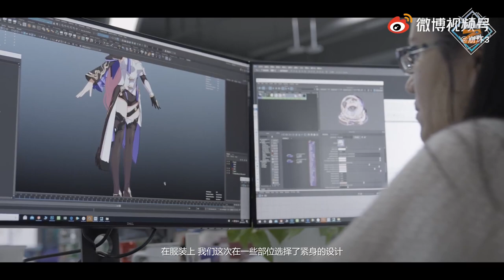Luar Biasa!! Mihoyo Ungkap Kostum Karakter Ini Sengaja Dibuat Lebih Ketat!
wadu ketat ketat gemink